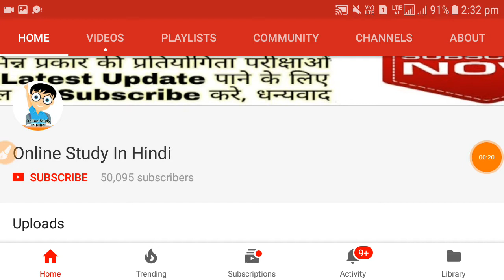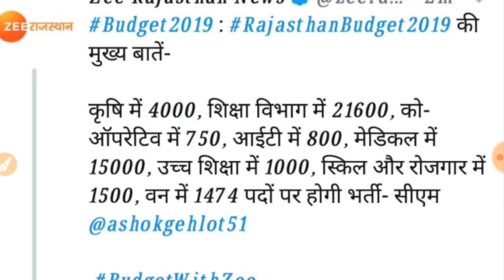राजस्थान मे अब 75000पदो पर जल्द होगी भर्ती // जाने किस विभाग मे कितनो पदो पर होगी भर्ती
Your Quires:-